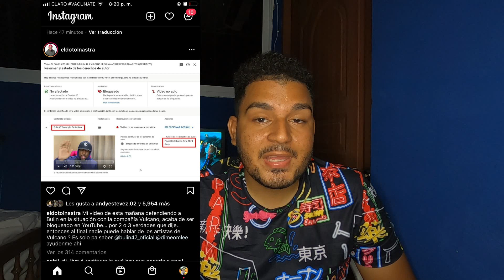El Alfa le frontea a Rochy rd con su nueva guagua/ Le borran video al Dotol Nastra.